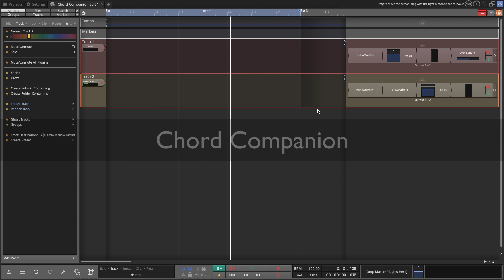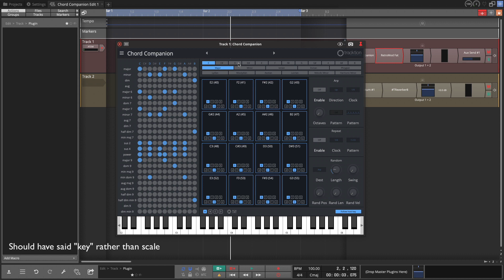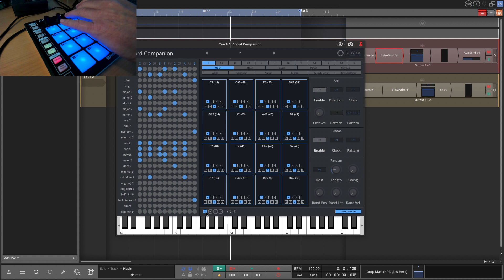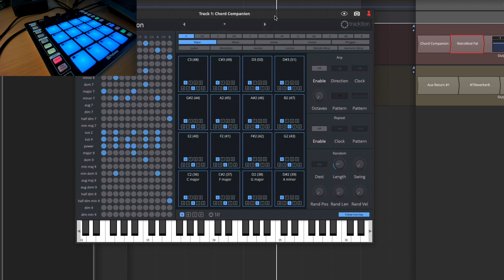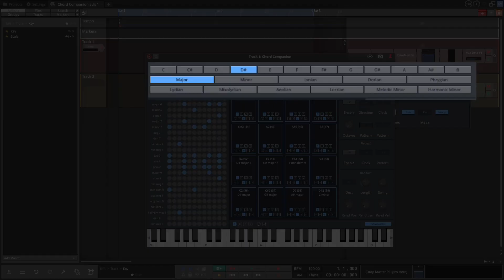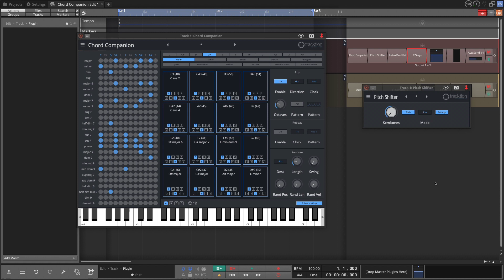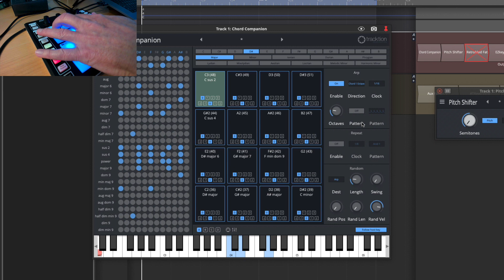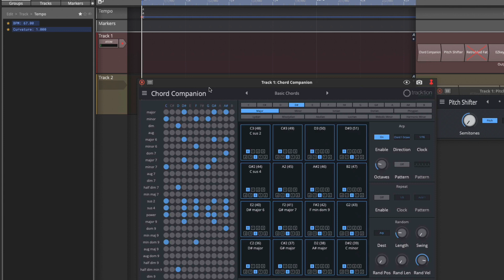Tracktion Waveform 11 Pro: The Chord Companion MIDI effect (Video 11)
MIDI Chord Companion is available in the Pro edition of Waveform

This video is a walkthrough of the Chord Companion. This MIDI effect converts a single pad on your controller to full chords. Select a chord from any key or scale and drag it to a pad and start playing. Chord Companion allows you to harmonize in using any key, scale or mode.

I walk through the layout of the plugins, how to map your controller to the pads, then how to setup a progression. I also demonstrate the built-in arpeggiator and repeater.